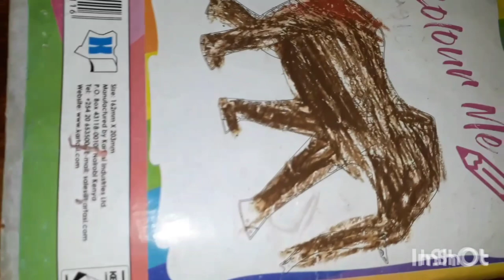Saying YES To Everything For 24 Hours With My Son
Hey Guys!!
It's going to be my son Ayden's birthday tomorrow and I can't keep calm,so I decided to do a Yes Challenge for 24 hours with him as an additional birthday gift.hope you guys enjoy this video!!

For any kind of donation or Support to my Channel on my PayPal account here is the direct